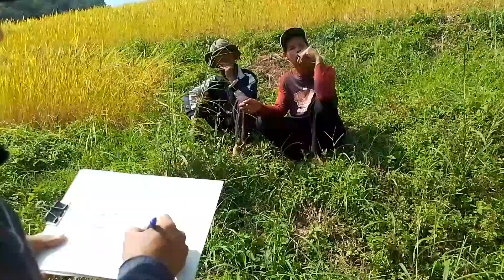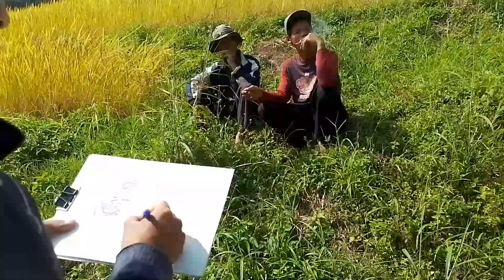joy rice harvesting and sketching in the rice terrace